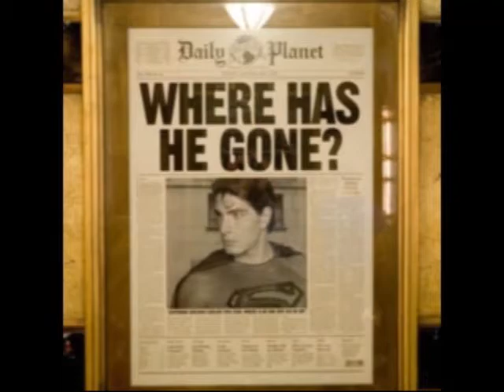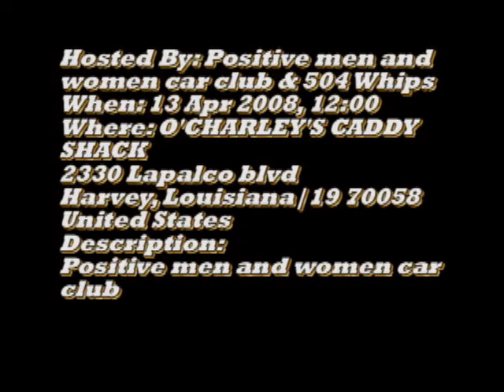Get Rite Looking For Superman*504 Whips Beef